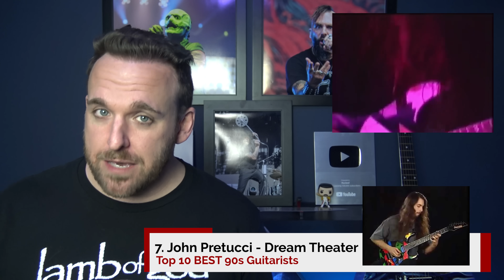Top 10 BEST 90s Guitarists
The 1990s were a time filled with amazing bands and artists driven by fantastic guitars. This video looks at the Top 10 BEST 90s Guitarists.

Thomas Baptist Morello (born May 30, 1964) is an American guitarist, singer, songwriter, and political activist. He is best known for his tenure with the rock band Rage Against the Machine and with the rock band Audioslave.

Darrell Lance Abbott, best known by his stage name Dimebag Darrell, was an American musician. He was the guitarist of the heavy metal bands Pantera and Damageplan, both of which he co-founded alongside his brother Vinnie Paul.

Jerry Fulton Cantrell Jr. is an American guitarist, singer and songwriter. He is best known as the founder, lead guitarist, co-lead vocalist, and main songwriter[9] of the rock band Alice in Chains.

Michael David McCready (born April 5, 1966) is an American musician known for being a founding member and lead guitarist of Pearl Jam.

Adam Thomas Jones is an American musician and visual artist, best known as the guitarist for Tool. Jones has been rated the 75th-greatest guitarist of all time by the Rolling Stone and placed ninth in Guitar World's Top 100 Greatest Metal Guitarists.

Kim Anand Thayil is an American musician best known as the lead guitarist of the Seattle-based rock band Soundgarden, which he co-founded with singer Chris Cornell and bassist Hiro Yamamoto in 1984.

Zachary Phillip Wylde is an American musician. He is best known as the lead guitarist for Ozzy Osbourne and as the founder, lead guitarist, lead singer, songwriter and producer of the heavy metal band Black Label Society.

Mark Thomas Tremonti is an American guitarist and singer, best known for his tenures with the rock bands Creed and Alter Bridge.

Wesley Louden Borland is an American rock musician. He is best known as the guitarist and backing vocalist of the rap metal band Limp Bizkit.

John Peter Petrucci is an American guitarist, best known as a founding member of the progressive metal band Dream Theater.

0:00 – Intro & List Rules
0:59 - #10
1:58 - #9
3:00 - #8
4:00 - #7
5:00 - #6
5:58 - #5
6:57 - #4
7:52 - #3
8:52 - #2
9:54 - #1
11:19 – Thank you YouTube Members & Patrons!